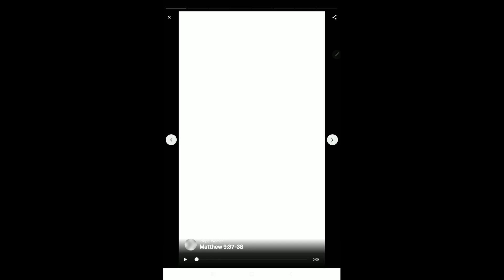732 Are you available to be used in your harvest field Find out